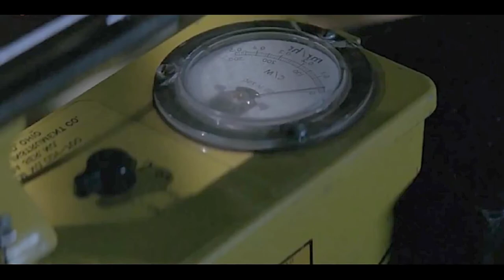The Entity 1982 Horror movie explain in hindi | bold movie | 18+ | 18+ movies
Top Search:

1.Where can I watch The Entity?
2.What is the movie The Entity about?
3.Is there a remake of the movie The Entity?
4.Is entity a good movie?